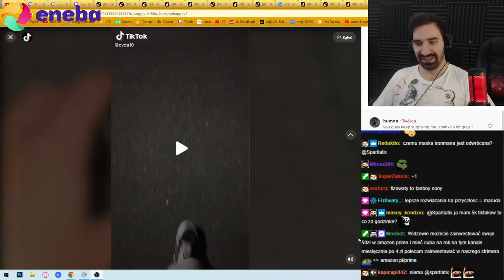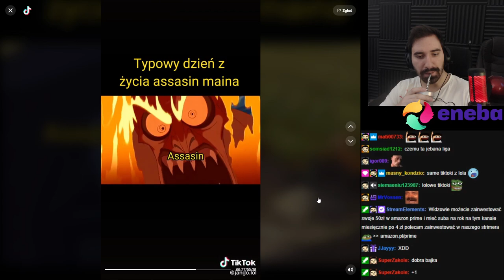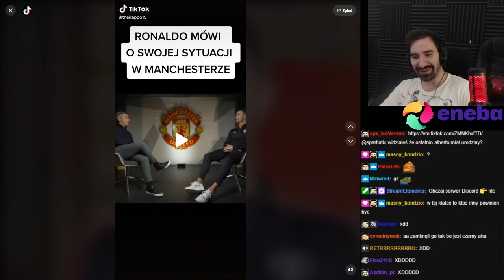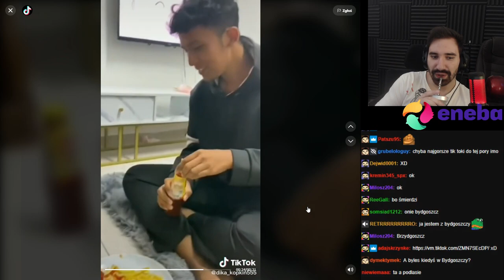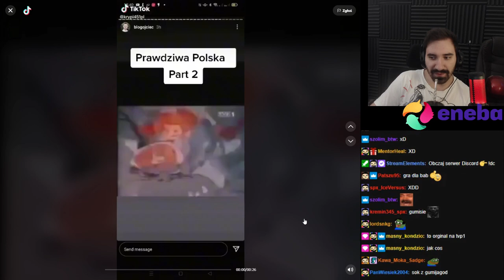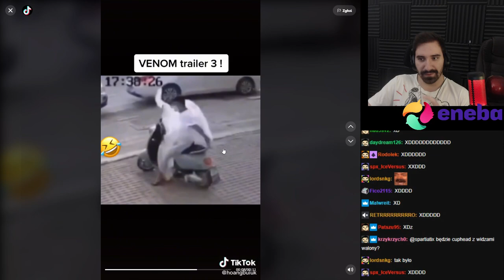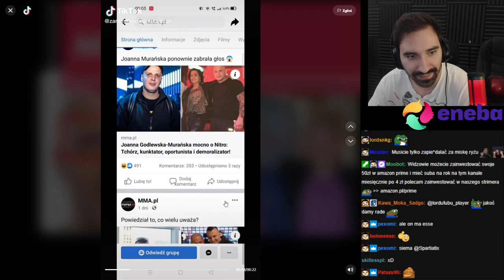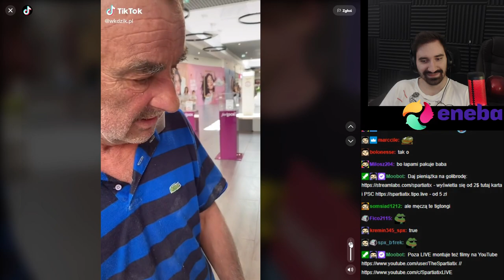ŚMIESZNE TIKTOKI KTÓRE POZWOLĄ ZAPOMNIEĆ O TRUDACH ŻYCIA CODZIENNEGO 👳🏾‍♂️🤙🏿